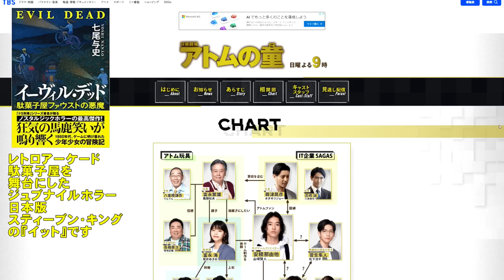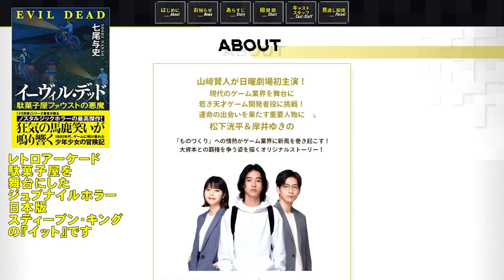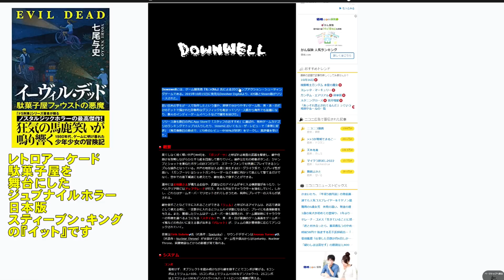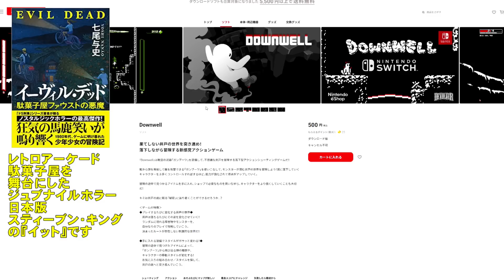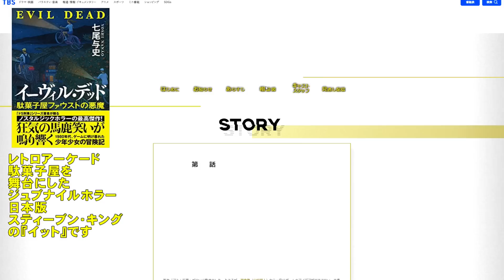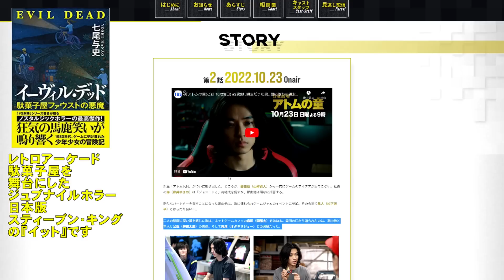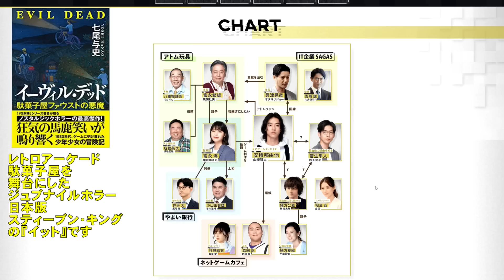【アトムの童/第1話】これは痛快！まるで池井戸潤みたいなものづくりドラマ・ゲーム業界編【山崎賢人 松下洸平 岸井ゆきの 考察 ドラマ ダウンウェル オダギリジョー】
『無邪気な神々の無慈悲なたわむれ』
『全裸刑事チャーリー』(宝島社)

●映画評価額

1800円　金字塔（そのジャンルの最高峰レベル）
1700円　神作（数年に1度やってくる大当たり）
1600円　名作（その年のナンバーワンレベル）
1500円　傑作（その年のベスト5以内レベル）
1400円　優秀作（その月のナンバーワンレベル）
1300円　秀作（金を払っても損なし）
1200円　良作（オススメできる最低ライン）
1100円　佳作（そこそこ面白い）
1000円　及第作（映画館正規料金を払って許せる及第ライン）
　900円　力作（惜しい！　映画の日の1000円なら許せる）
　800円　凡作（DVD新作料金なら許せる）
　700円　拙作（DVD準新作料金なら、まあ）
　600円　愚作（DVD旧作料金でなんとか）
　500円　駄作（金返せ！ライン）
　400円　下作（絶望・茫然自失）
　300円　ゴミ（鑑賞中断・殺意が芽生えるレベル）
　200円　クズ（発狂）
　100円　ゲロ（もうね、作品が嫌いというよりこいつを作っているヤツらが嫌い）
90円以下　Z級（もはや伝説。狙って出せる評価ではない。大半の人は理解できないが熱狂的ファンがつく。まさに逆金字塔！）

50代男性、小説家(ミステリ)です。また歯科医師でもあります。このチャンネルでは映画やドラマ、ゲームなどのレビューをメインにお届けしています。